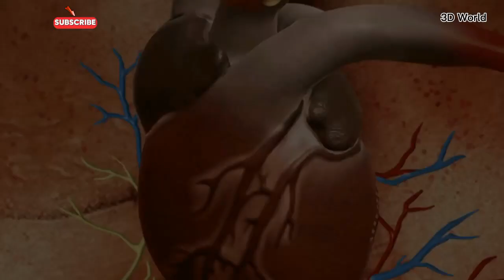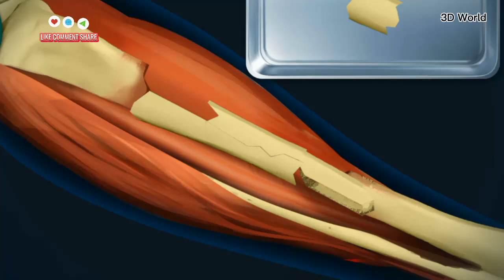Heart Wall Changing Surgery